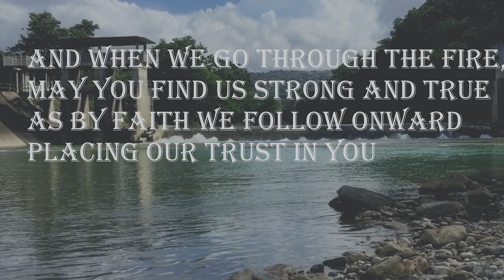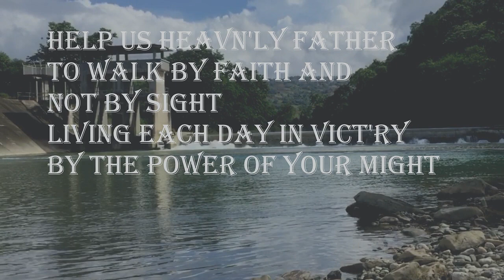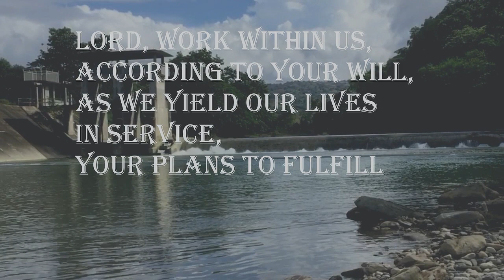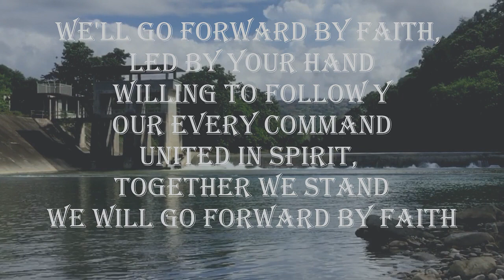Forward by Faith | Lyrics and Vocal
PIANO BY @koleksyonniri1308 VOCAL @bmvmvocalguide3129